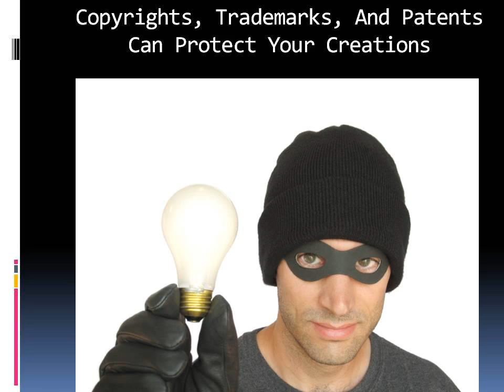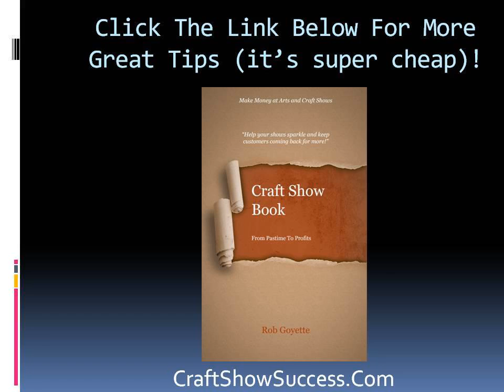craft shows on tv | fairs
7 Hot Craft Show Success Tips

Copyrights, Trademarks, And Patents Can Protect Your Creations

Considering the time, effort and cost to secure a patent, in most cases for most craft show items, a copyright will suffice. Patent fees run several hundred to several thousand dollars and you will most likely need an attorney, so this is a costly process. Again, check with other crafters, organizations, attorneys and Web sites to find out what is best in your case.

3 Profit Drainers: High Expenses, Bad Pricing, Low Booth Traffic

Craft expense - When you are putting together your crafts for profit, you need to keep a close eye on money that you are spending to build them. Overspending on supplies is probably the biggest mistake made by crafters wishing to make a little extra cash on their goods. Buy in bulk, make deals at the craft store, price check - do whatever you can to lower the cost of making your crafts. That is the first step.

Taking credit cards is essential for increasing sales - in my humble opinion. Merchant account providers are your key to getting into accepting credit cards easily and effectively. Do your homework and find the best merchant account provider for your craft show business and it will certainly help you boost the bottom line. Note that recently some smartphones are able to process credit card transactions.

Appeal To All 5 Senses In Your Booth

The more you can appeal to all of the senses (touch, smell, see, hear), the more you are going to sell. If you have knitted sweaters, let them hold, smell, and see the goods. Let them try it on; give the customer a sensory experience, and they will be more inclined to make a purchase. You can do this with a variety of crafts that appeal to all of the senses.

Use Email And Web To Make Sales After The Show

Set up a website - Studies have shown that more people are becoming comfortable and actually prefer to do their business online. Essentially you could have a craft show that goes 24 hours a day, 7 days a week. Taking the time to set up a website that showcases your crafts and also provides people an avenue to purchase the crafts can be a huge seller for you in the long run.

Keep Your Best Crafts At Eye Level

Eye level sells more crafts - If you have a variety of crafts in your craft show booth, you want to keep the ones that are going to make you more profit at eye level. Studies show that people tend to buy more products that are at eye level than if the (crafts) were near the floor, or up above the head. People like to see what they are buying, and they like to have it convenient - so eye level is always best to sell the crafts in your booth.

Get 30-Day Terms On Supplies If You Can

Keep track of your supply inventory so you can order in advance at better prices for busier seasons rather than waiting until the last minute. If you wait until the last minute you usually don't have time to find a deal - you just need the supplies fast! This could end up costing you a lot of money. Do your best to get 30-day terms, so you can pay suppliers after you've sold some product. You will probably have to pay with cash or credit the first few times that you go into a store, but after they recognize your patronage and you qualify with their accounting department, you can get terms that allow you to pay 30 days after you purchase the supplies.

Supply costs are one of the biggest costs when you are setting up your craft show business. As mentioned earlier, most crafts rely on materials of some sort or another. In order to ensure a tidy profit at the end of the day, you need to control the material expense so your prices stay competitive and you sell more product!

Link to Craft Shows Book